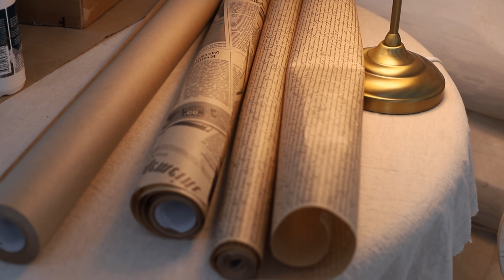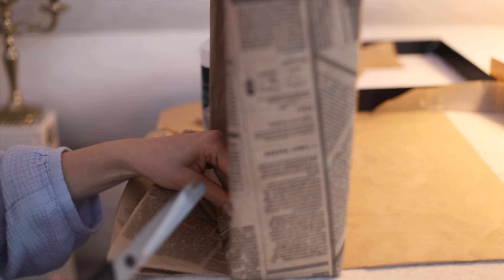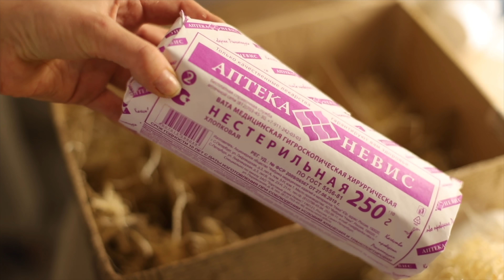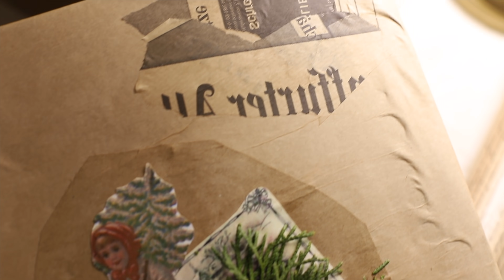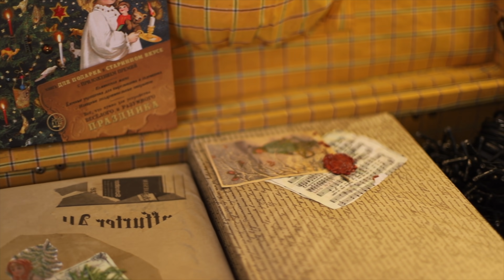Хранение Стеклянных Ёлочных игрушек 🎁 Организация и хранение Новогоднего Декора 🎅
Как здорово в конце года открыть коробочку с новогодними игрушкам и порадоваться, что каждая из них сохранилась в целости и сохранности.  Так как же хранить елочные игрушки, особенно стеклянные, чтобы в следующем декабре достать их в целостности и сохранности. Организация и хранения Новогоднего декора это новая тема моего видео. 🎁
Я покажу как создаю красивые и прочные коробки для хранения стеклянных ёлочных игрушек. 🎅
Открывая такую коробку в конце года, мы окунемся в воспоминания детства, когда наши родители еще хранили игрушке и вате 🌲, а из коробки пахло сухими еловыми веточками.

✨ С е з о н н ы е   П л е й л и с т ы ✨